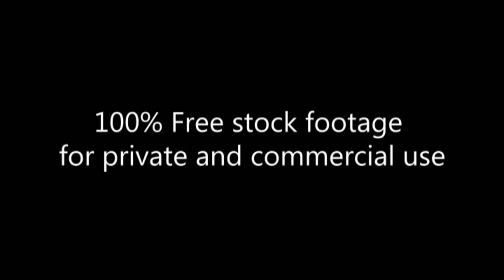White Roses_Memorial_Ground Zero_Footage 226_Граунд Зиро_мемориал погибшим_белые розы